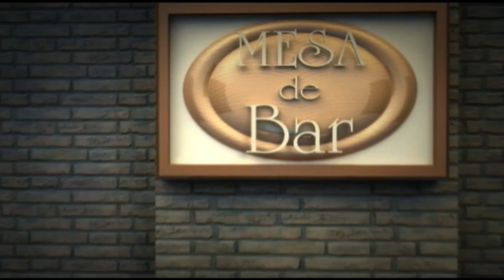Programa Mesa de Bar 25/06/2023 Bloco 1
Entrevista: Ivo Hadlich - Escritor e Poeta